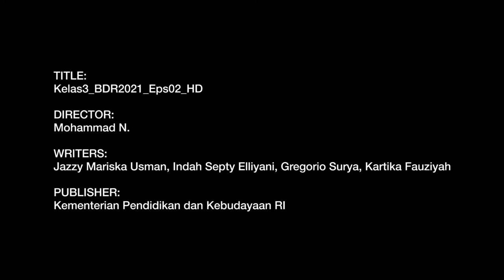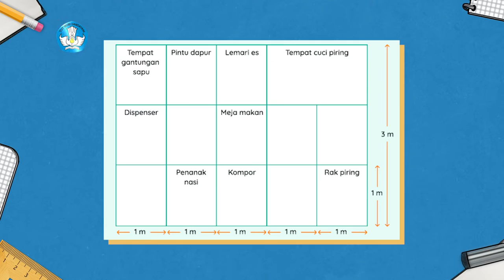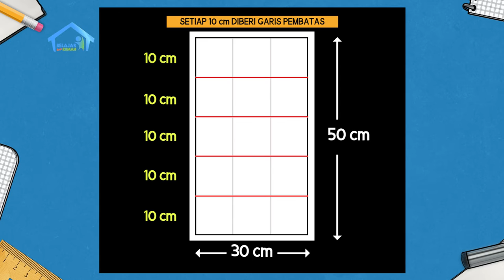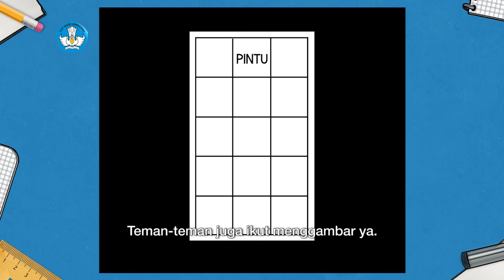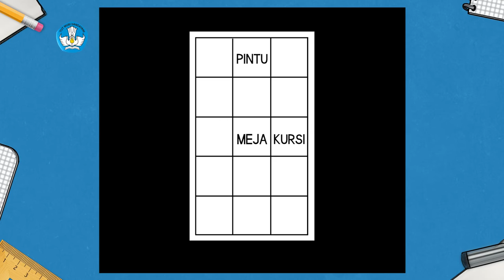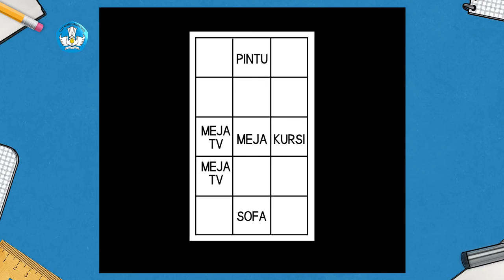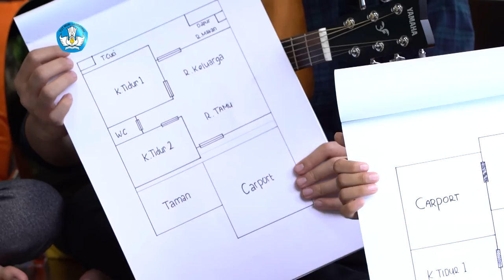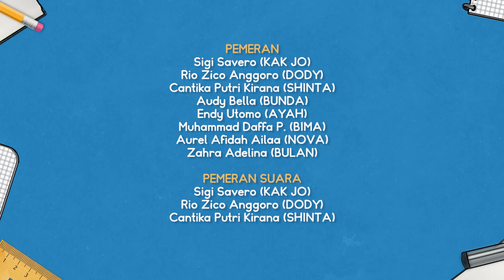BDR | SD Kelas III | Episode 2 - Aturan di Rumahku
Hari ini, Kak Jo menjelaskan tentang fungsi aturan di dalam rumah. Ia juga membacakan cerita "Asyiknya Bekerja Sama" yang menampilkan kakak-beradik Salih dan Saliha yang bekerja sama membereskan kamar. Di episode kali ini, kamu diajak menebak nama hewan yang akan hidup di kasur jika kasur tidak rajin dibersihkan. Setelah itu, membuat denah rumah lengkap dengan ukuran jarak antar ruangan sebagai tugas besok.

Literasi
Siswa dapat menjelaskan dalam bentuk paragraf singkat manfaat denah rumah dan tata letak benda dengan menggunakan kosakata terkait serta kewajiban dan haknya saat menggunakan benda-benda yang ada di rumah. Siswa dapat mendemonstrasikan pemahamannya terhadap denah rumah dan pentingnya aturan dalam meletakkan benda-benda di ruangan melalui pembuatan peta harta karun atau rumah impian.

Numerasi
Siswa mampu menentukan lokasi dengan menggunakan sistem koordinat sederhana.

Penguatan Karakter
Berakhlak mulia, berkebhinekaan global, bergotong-royong, kreatif, bernalar kritis, mandiri.

Kunjungi portal Rumah Belajar di
Web: belajar.kemdikbud.go.id